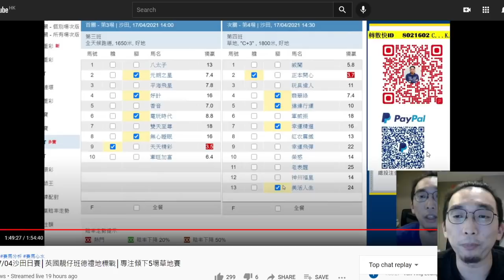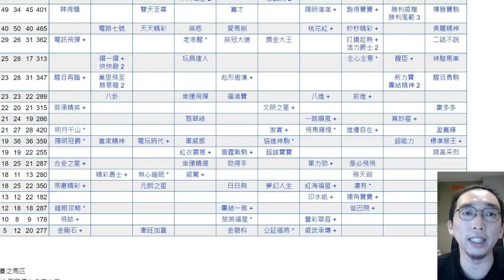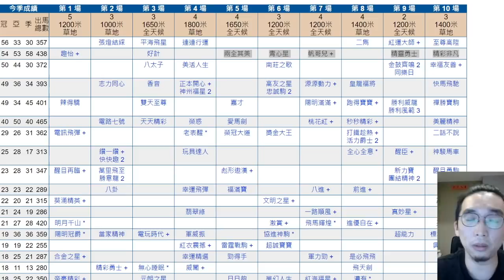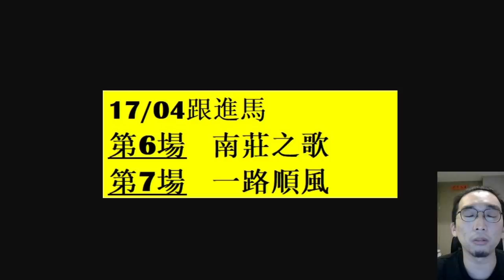瞻前顧後17/04│波健士押後研訊 罪有應得定食死貓逐格睇│方仔連場搏失 爭冠軍時不與我│賽馬分析│飛熊│香港賽馬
唔好意思，片中講錯第4場跑7搭5Q，實情係7搭13，不過意思一樣冇變，小弟輸到傻咗請原諒!!

20/04星期二11:00pm贏在賽馬台《猜波Pro》講賭波，大家一定要睇Live多多支持！

0:00 田C+3 + 泥地跑道 + 貼士總結
4:22 幸運精選 世紀慢步速放到 3人問話1人押後研訊
12:34 方嘉柏 連場搏失時不與我 + 跟進馬
16:50 跟進馬

由當日賽事大環境作比較，衡量分析特點，有讚有彈，抽出發揮有問題人馬，不作無比較性的個別鞭屍，再搵出跟進馬瞻前顧後，做個有營養的賽後節目。

瞻前顧後14/04│莫雷拉為攬炒潘頓不惜被問話│近年罕有期待長途新星 樂益善焗住跑皇太后盃?│賽馬分析│飛熊│香港賽馬

瞻前顧後11/04│銀馳加州十大 內外閃交錯幾時跳part舞?│加14分馬堅係評磅員俾貼士難拗頸│賽馬分析│飛熊│香港賽馬

瞻前顧後08/04│駭人場地偏差 幾匹處女馬贏條街咩玩法│田泰安4W有一半「多謝」雙黃│賽馬分析│飛熊│香港賽馬

瞻前顧後05/04│二級賽連爆兩口 猴王笑容最留憾│周俊樂鬥拉士狠勁不下梁家俊│賽馬分析│飛熊│香港賽馬